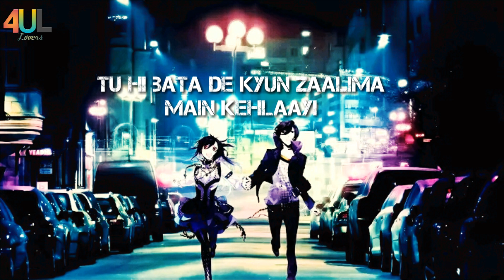Arijit Singh "Zaalima"(with Harshdeep Kaur)_(from "Raees" soundtrack_4u Lyrical Lover